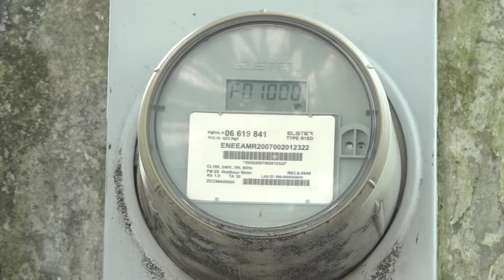Buscan solución a cortes de energía eléctrica